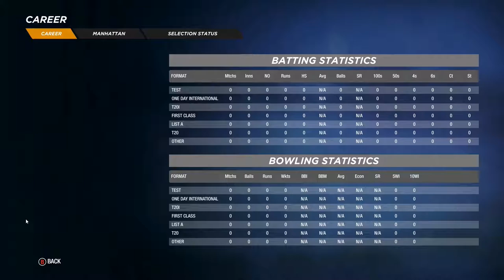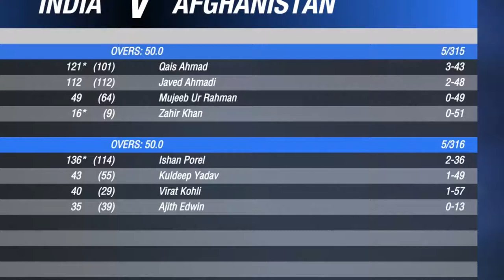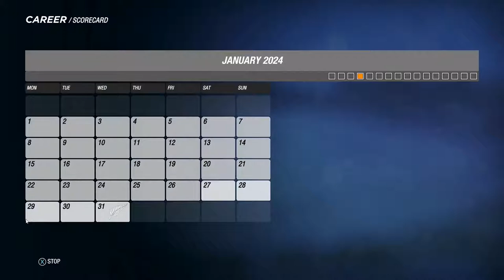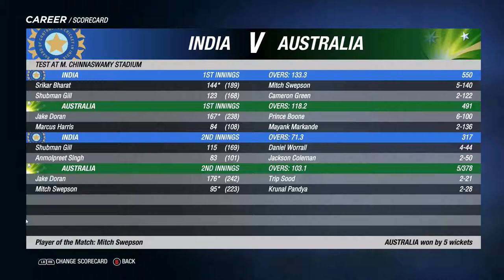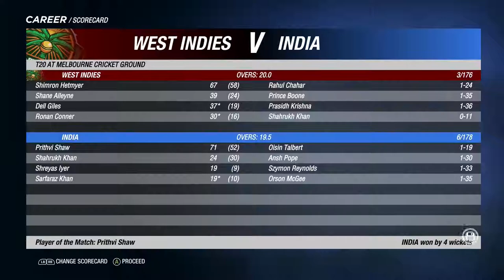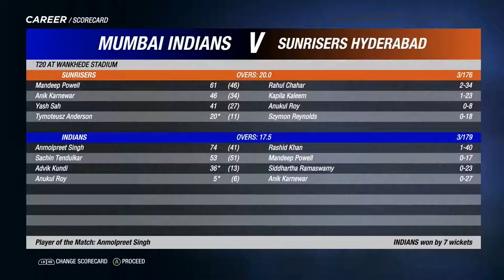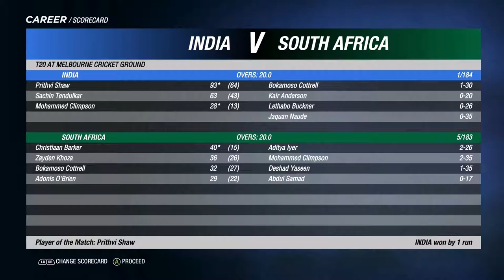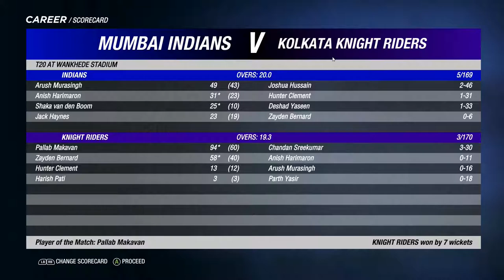Cricket 19 - Sachin Tendulkar - Career Mode - Simulation - Can Sachin Play Today? - Hindi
Cricket 19 - Sachin Tendulkar - Career Simulation - Can Sachin Play Today? - Hindi

We are playing Cricket 19 career mode simulation today for Sachin Tendulkar, today we will know if Sachin can be a great player in todays game!! Lets find out!!

Earn World Glory At The Pinnacle Of Cricket!

Lead your team to international glory with Cricket 19. The truly global cricket simulation from Big Ant Studios, the leading name in authentic, realistic cricket action, Cricket 19 allows you to take control of your team, from club through national level, and lead them to T20, ODI, or Test Match glory.

Create your own club, stadia, sponsor logos and uniforms via Big Ant’s acclaimed Cricket Academy to recreate your local matches and dramas!

Build a rookie player’s career from their junior years at club cricket. Perform well and before you know it, you’ll be leading your nation on to the field.